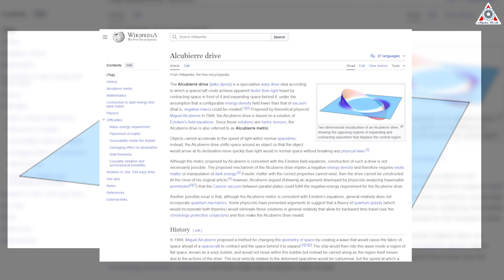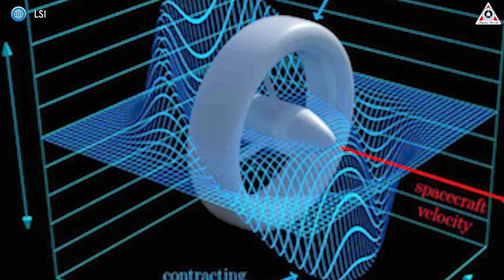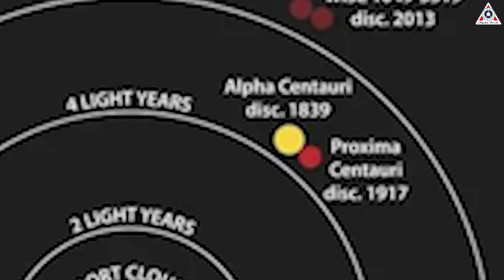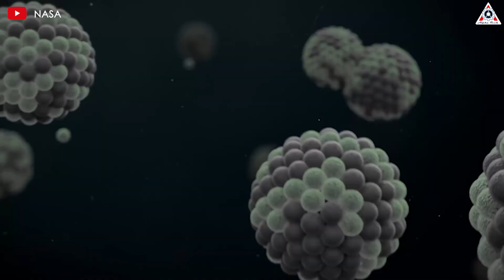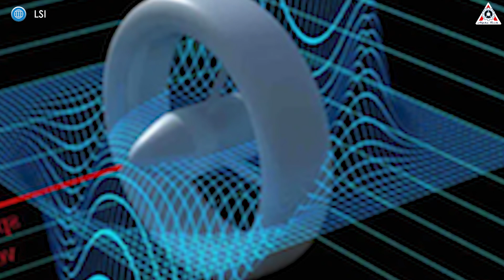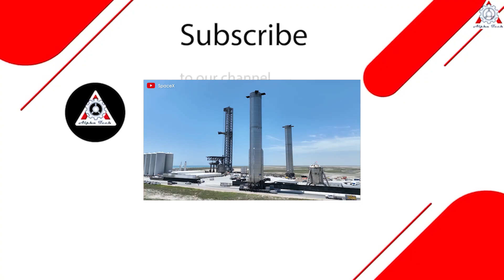SpaceX's New Plan For Starship Interstellar Travel Will Blow Your Mind...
Interstellar travel, the idea of journeying beyond our solar system to explore distant stars and potentially habitable planets, has long captured the imagination of humanity. While this concept has been a staple of science fiction, recent advances in space technology have brought the possibility closer to reality. Interstellar travel represents one of the greatest challenges in human history, requiring innovations in propulsion, life support, and spacecraft design far beyond what is available today. Despite these monumental obstacles, the vision of reaching other star systems remains a driving force for scientists, engineers, and space enthusiasts.
Among the leaders in this ambitious pursuit is Elon Musk and his company, SpaceX. Known for its revolutionary advancements in rocket technology, SpaceX has set its sights on a future where humanity colonizes other planets within our solar system and reaches the stars. While the company is currently focused on developing the Starship for missions to Mars and beyond, Musk has made it clear that his ultimate goal is to make interstellar travel a reality: “This Starship is designed to traverse our entire solar system and beyond to the cloud of objects surrounding us. A future Starship, much larger and more advanced, will travel to other star systems.”
To realize this, SpaceX has created an advanced spacecraft, so capable, large, and powerful that it can surpass the vast distances between star systems.
The Company is currently focused on developing the Starship Super Heavy, a revolutionary spacecraft designed for deep space exploration. This launch vehicle boasts twice the power of the Saturn V Moon rocket, making it the most powerful spacecraft ever developed.
The Starship Super Heavy is intended to be fully reusable, and capable of transporting up to 200 tons of cargo or passengers to various destinations in space at a relatively low cost. This unprecedented capability opens up the entire solar system for human exploration, making it feasible to establish bases on the Moon, Mars, and beyond.
Looking toward the future, SpaceX has even more ambitious plans. Elon Musk has announced that the company is already conceptualizing more advanced versions of the Starship.